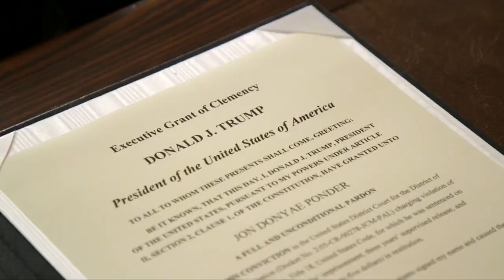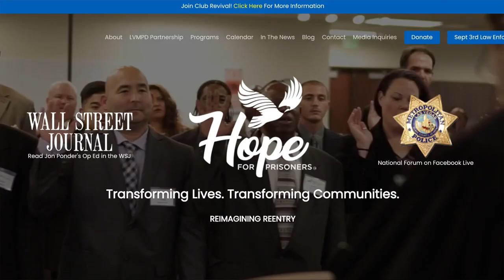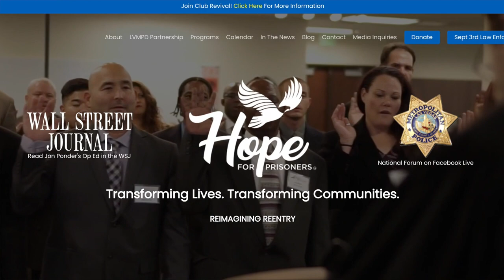Jon Ponder on pardon and voting